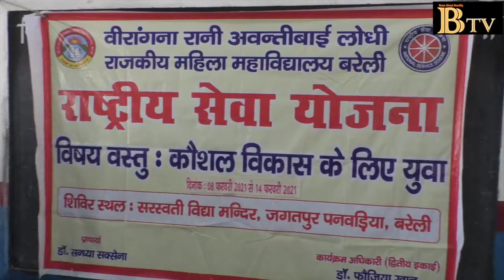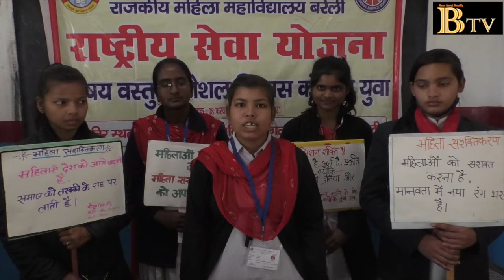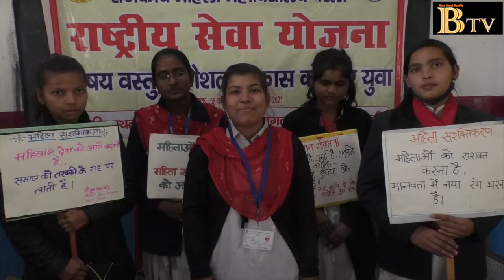बरेली की बच्चियों ने गाये नारी सशक्तिकरण पर गीत